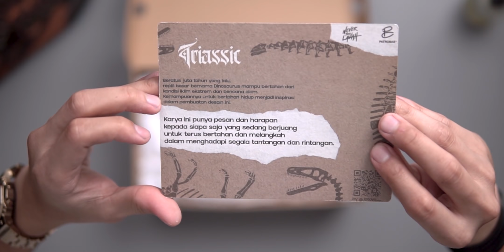TERLALU SAYANG BUAT DIPAKAI - Unboxing Review TRIASSIC Patrobas x Never Too Lavish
Cek sepatunya di sini (tapi udah abis sih)